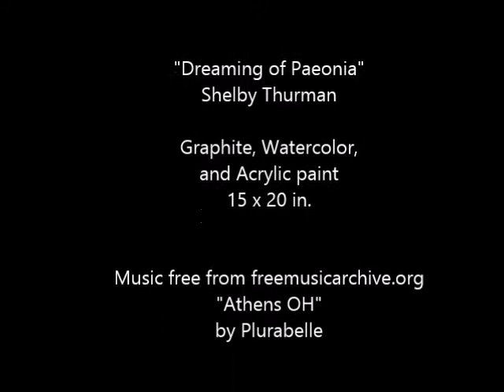Speed Paint : "Dreaming of Paeonia" - Watercolor & Graphite Portrait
"Dreaming of Paeonia"

I do not own or claim to own any music added to videos. . This is NOT a paid advertisement for their services or for the musical group(s) represented.